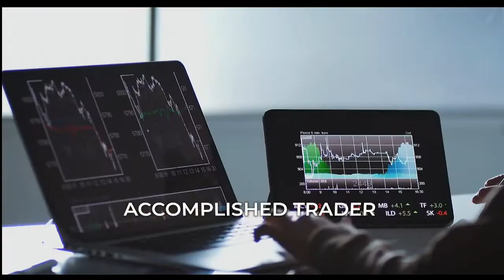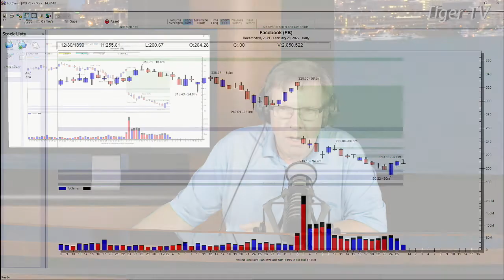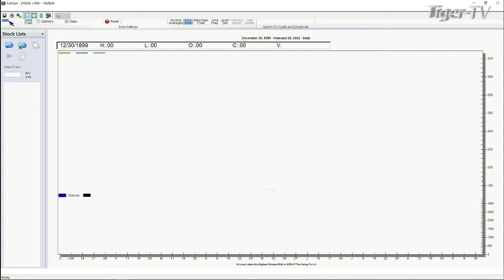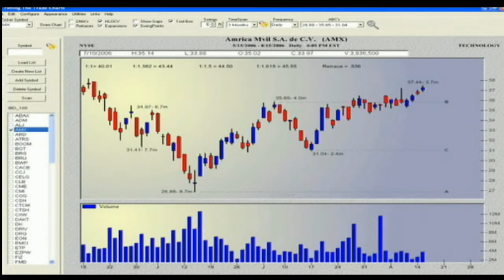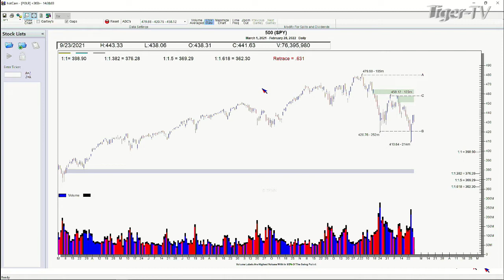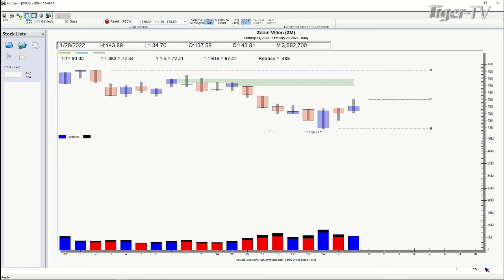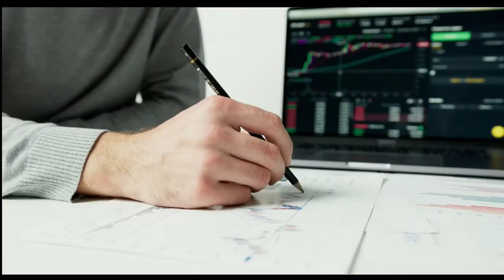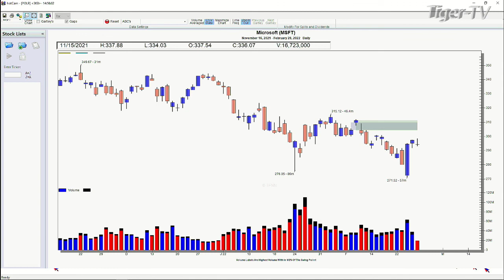February 28th, Power Trading Hour with David White on TFNN - 2022